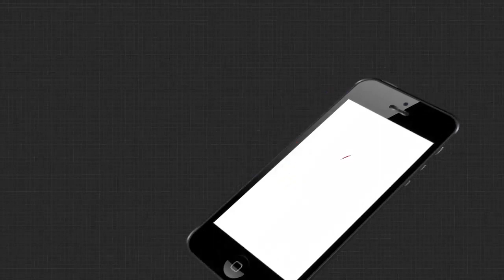ଭଙ୍ଗା ସାଇକେଲରୁ ଉତ୍ପନ କରିପାରିବେ ବିଦ୍ୟୁତ୍ ଶକ୍ତି ....